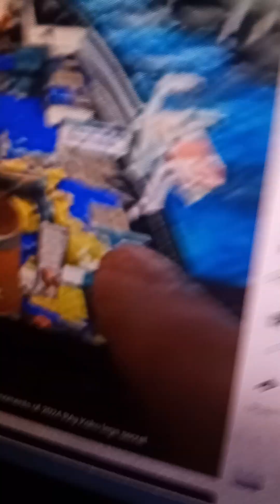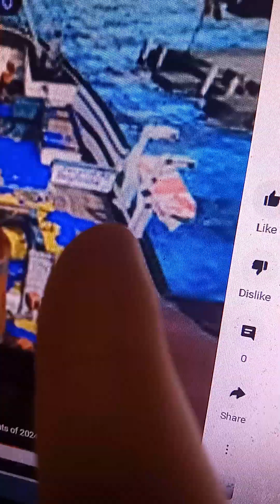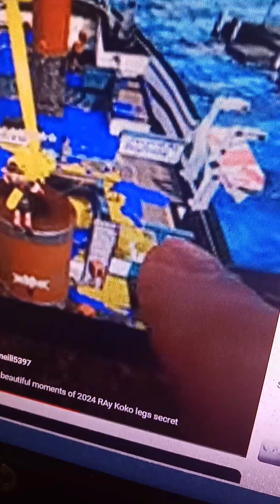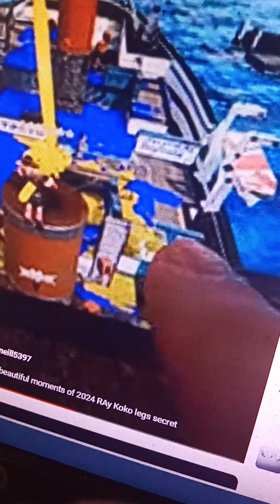viRal video secrets